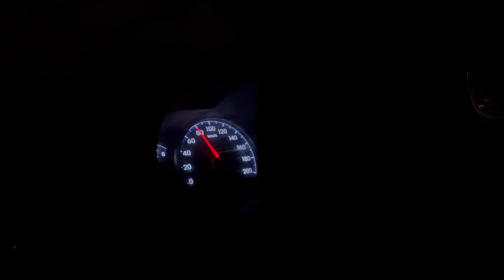Itni bheed gogamedi mandir mai kabhi nhi dekhi😰🥺| VIP Darshan |Delhi to rajasthan Roadtrip😍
Aaj hum gye gogamedi ji ke mandir! 🙏🏻🩷
Delhi to rajasthan(gogamedi)